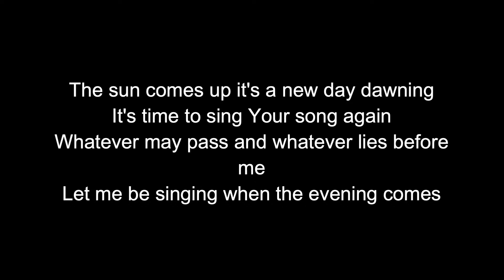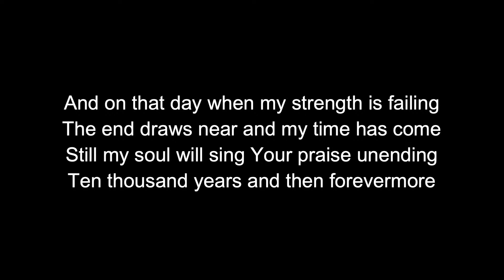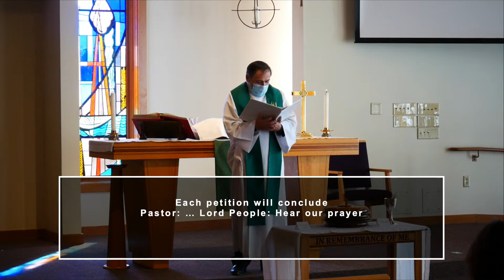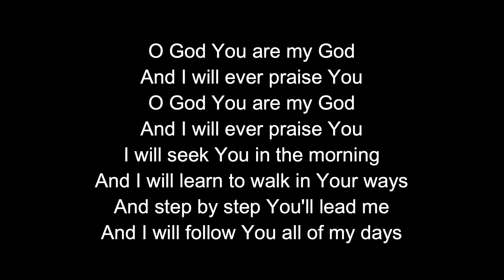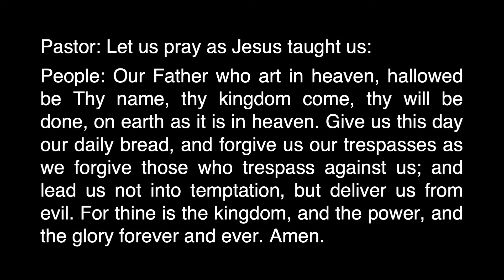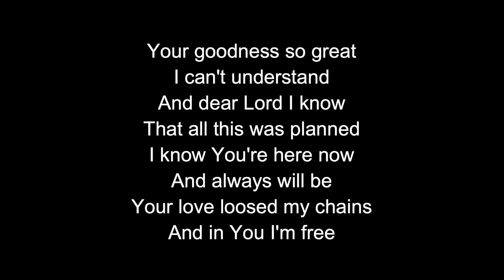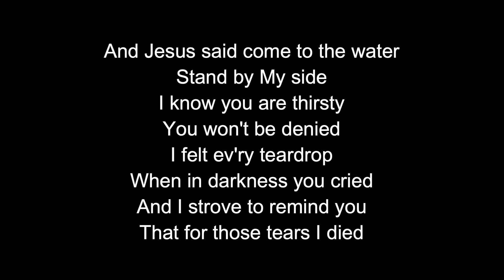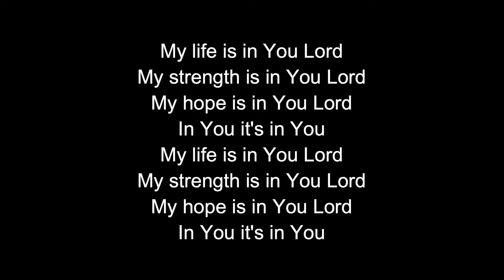2021-09-19 St. Paul Livestream Worship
Pastor Ioan Ittu
Preaching on Mark 9: 30-37
Musicians: Clarice Blanchard & Jeff Wells

Sunday School is going forward a separate recording from the worship livestream recording.